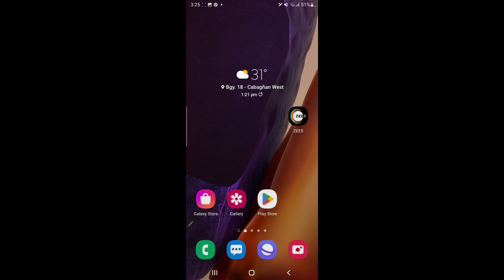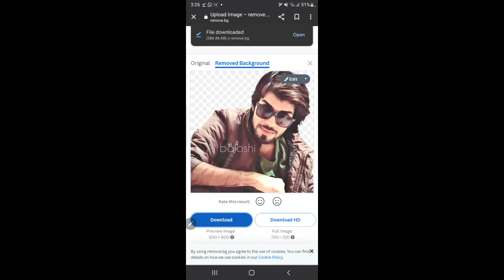how to remove background photos | Mr.gwuapak